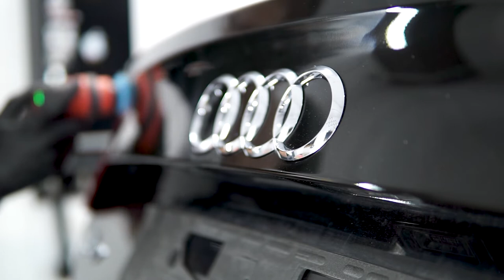2012 Audi A7 Full Detail - Engine Bay - Interior - Exterior - Auto Detailing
Audi A7 came in very poor condition join me as i try to bring it back to life with a complete interior detail , full two step paint correction and engine bay detail.